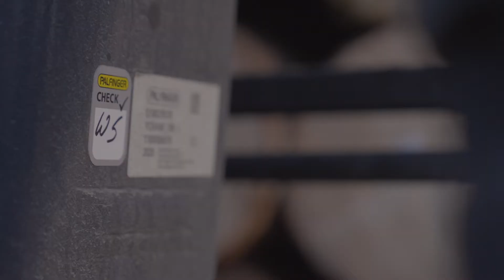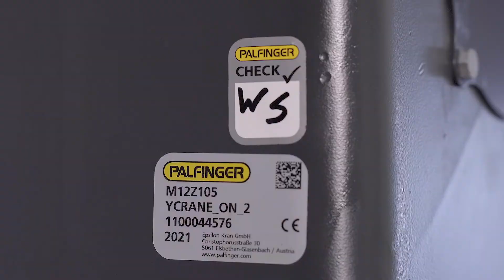Palfinger Epsilon - Recruiting Video | produziert von c.i. Werbeagentur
Palfinger Epsilon ist Markt- und Technologieführer von Ladekranen für Holz-, Bau- und Recyclingeinsätze. Um die täglich neuen Herausforderungen zu bewältigen, suchen sie laufend neue "Epsilaner".

c.i. Werbeagentur unterstützte bei dieser Recuiting-Kampagne mit Konzeptvorschlag, Storyboard, Videodreh vor Ort mit Redakteurin und Postproduction.